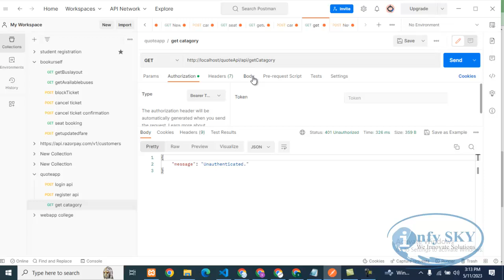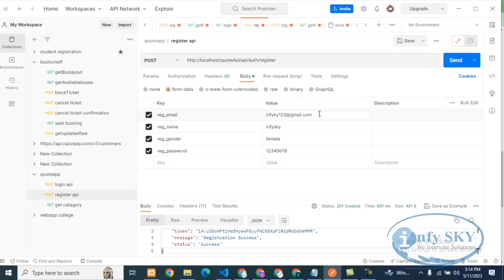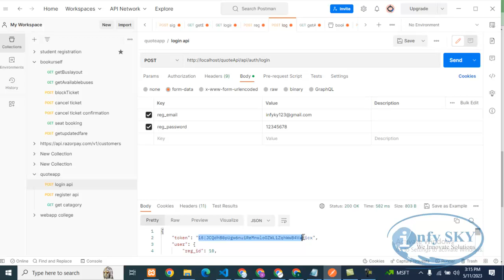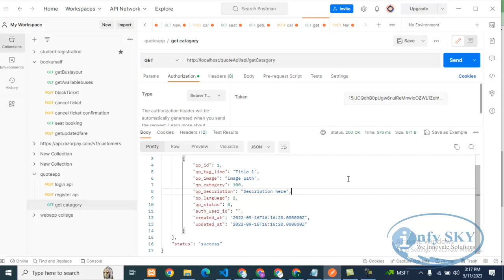Fixing a 401 Unauthorized Error | How do I handle a 401 error in Postman?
Fixing a 401 Unauthorized Error | Unauthorized Error | How do I handle a 401 error in Postman?

What is the server responded with a status of 401 unauthorized?
How to throw 401 unauthorized error in Java?
How do I handle a 401 error in Postman?
error requesting access token. 401 unauthorized